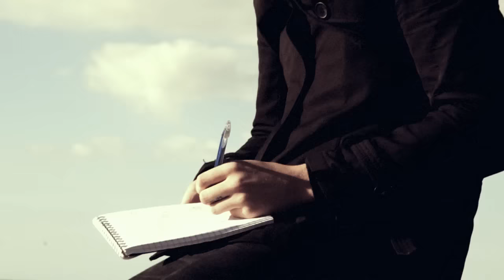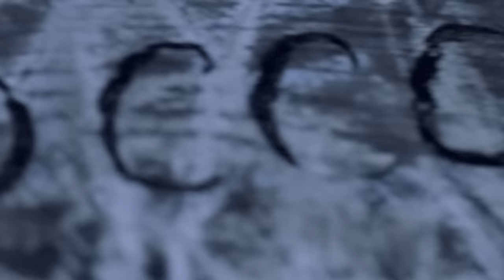ARCHITECTS (UK) - Day In Day Out (OFFICIAL VIDEO)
ARCHITECTS (UK) - Day In Day Out. Taken from the album "The Here And Now", Century Media Records, 2010.